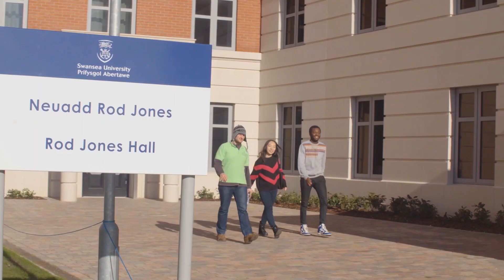This is The College, Swansea University (India)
Discover why students choose The College and how Swansea University and the surrounding area provide the right study environment to help our students succeed.

Darganfyddwch pam fod myfyrwyr yn dewis Y Coleg a sut y mae Prifysgol Abertawe a’r ardal o amgylch yn darparu amgylchedd astudio addas er mwyn helpu ein myfyrwyr i lwyddo.